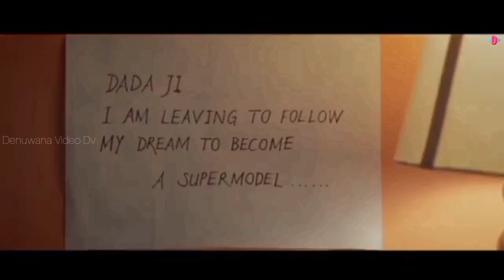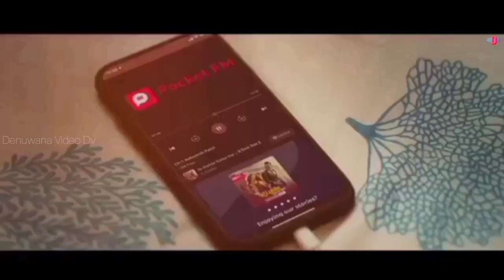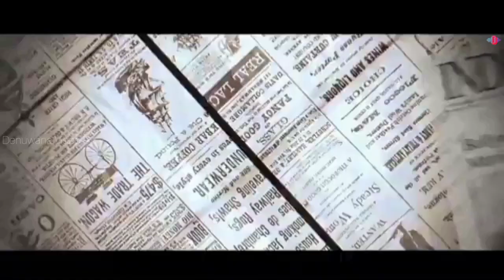Kaluwarai Ahasama (Pitupala Yana As) - Yasith Kelambarachchi New Song Video 2021 | Denuwana Video Dv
Song : Kaluwarai Ahasama (Pitupala Yana As)
Artist : Yasith Kelambarachchi
Music & Melody : Ashsan Fernando
Edited By : Denuwana Video Dv

Like | Comment | Share And Dont Forget To
Denuwana Video Dv

Kaluwarai Ahasama, Mage Sada na Man Laga, Aluyamai Wdipura, ridenne Maye Papuwata, Adare Pitupasa Tibune Wdi Purama Kaduluda, Pawela Yana me Sulage Tibuna mage Vilapaya, Pitupala Yana As.

New Song Video 2021